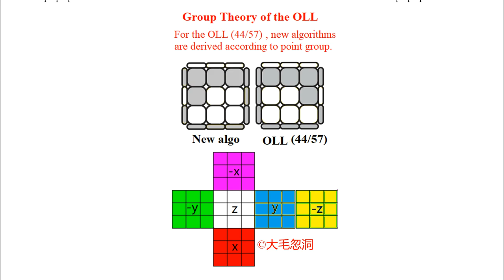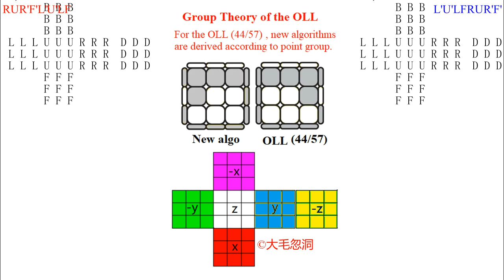OLL algorithm (44/57)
1
00:00
(FXRUR'U'F'X')^6=I
(F'X'L'U'LUFX)^6=I
2
02:00
(FURU'R'F')^6=I
(F'U'L'ULF)^6=I
3
04:01
(RUBU'B'R')^6=I
(L'U'B'UBL)^6=I
4
05:49
(FUR'FRF'U'F')^6=I
(F'U'LF'L'FUF)^6=I
5
07:50
(L'U'LFRUR'F')^12=I
(RUR'F'L'U'LF)^12=I

Class (44/57) has 5 algorithms, the video demonstration is accurate, and the corresponding mirroring algorithm is given at the same time (the left hand mirrors the right hand, the right hand mirrors the left hand).The index of loop is given for each algorithm.
Hold the Rubik's Cube in your hand, start from its original state, and operate according to the listed operation sequence (algorithm). If it is operated repeatedly, the Rubik's Cube will return to its original state. This shows that the Rubik's Cube has completed a Loop (cycle), which can be expressed as (   )^n=I, where n is the Loop index, (   ) is the operation sequence, and I is the identity element (e) in group theory.
For example, (FXRUR'U'F'X')^6=I means that the operation sequence (FXRUR'U'F'X') is used to operate the Rubik's Cube. After repeating 6 times, the Rubik's Cube will return to its original state. If you stop after 5 operations, the Rubik's Cube will show the OLL (44/57) pattern. Use (FXRUR'U'F'X')^5 to generate the OLL (44/57) pattern, and (XFURU'R'X'F') can also generate the OLL (44/57) pattern. Group theory says that (FXRUR'U'F'X') and (XFURU'R'X'F') are inverses of each other, namely (FXRUR'U'F'X')(XFURU'R'X'F') = I. Use (FXRUR'U'F'X') to operate the Rubik's Cube, and then return to its original state. The return operation is an inverse operation. Note down the inverse operation, which is (XFURU'R'X'F'). There is no doubt that (FXRUR'U'F'X')^5=(XFURU'R'X'F'). Other algorithms can be analyzed according to this method.